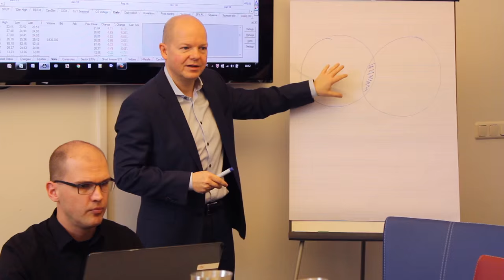Teaser - lesenswert - Niall Ferguson - Der Aufstieg des Geldes